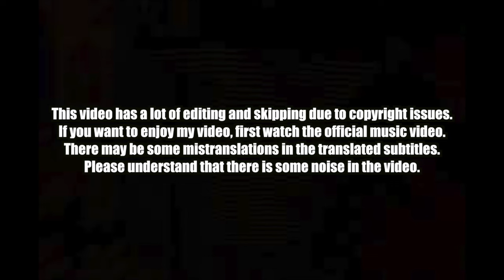🇰🇷🔥Korean Hiphop Junkie react to TXT (투모로우바이투게더) 'Deja Vu' (ENG SUB)